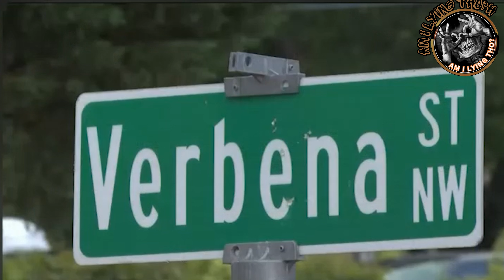Lil Baby's Business Partner 33-year-old Chad Dillon, UNalived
ATLANTA, Ga. (Atlanta News First) - Since opening in 2020, The Boiler Seafood And Crab Boil Atlanta in Buckhead has drawn crowds for its Cajun-style food and cocktails. But its owner, 33-year-old Chad Dillon, was shot and killed in the Old Fourth Ward neighborhood on Tuesday, according to police and his attorney.

In the wake of his death, Dillon’s Instagram page has been flooded with condolences from friends and dedicated customers. Dillon was known as an accomplished businessman and philanthropist, drawing interviews from the likes of Forbes and Ebony magazine.

Thanks in advance and if you have THANK YOU!

All background music in videos on this channel were created and owned by me, unless stated otherwise in the begining of the descriptions.

Mixing, Mastering, Song Enhancements, Radio Edits,
Song Leveling, Song Artwork, Logo's, Business Cards, Billboards and custom t-shirt designs